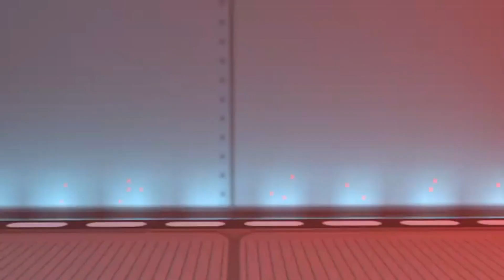Nick and Ellis with Voice AI Sample (FINAL)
Just doing this again cuz I'm bored (and I also played Among us recently). Again, I attempt to fill in the gaps using uberduck.ai text to speech voice generator. Although there are some clips that were extended and slowed down to match up the pace of the voice lines.

This video belongs to @RafuStudio , and credits to Uberduck.ai for the tools.